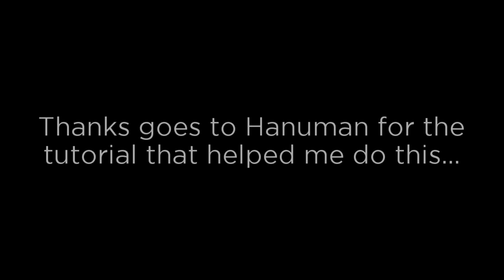Salt and Pepper Shaker Cannons - a Line Rider Short by Sorvius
I did the 10pc.  Yay!